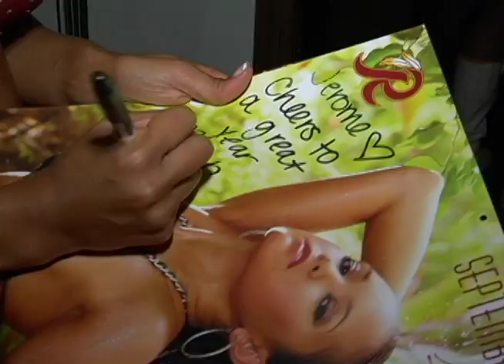Redskins Cheerleaders Calendar Release Party 2011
Beautiful women, autograph signings, and a great show! Check out a re-cap of the 2011 Calendar Release Party for the Washington Redskins Cheerleaders at the State Theater in Falls Church, VA. Video Produced by L.I.A.M. Productions, LLC - liamproductions.biz.